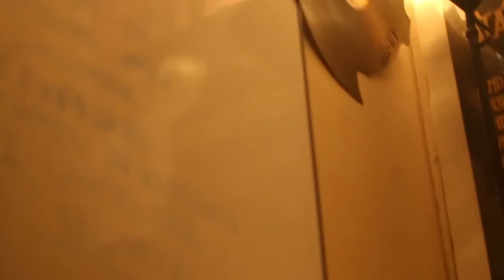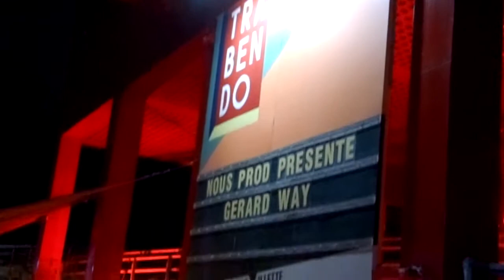VLOG Janvier 2015 - K.James Duval.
Monaco - Hometown - Paris ..
Voici une petite vidéo regroupant ce que j'ai pu faire durant le mois de Janvier de cette année.

Provenant de l'album El Pintor sorti en septembre 2014.
Droits pour le groupe et sa maison de disque.